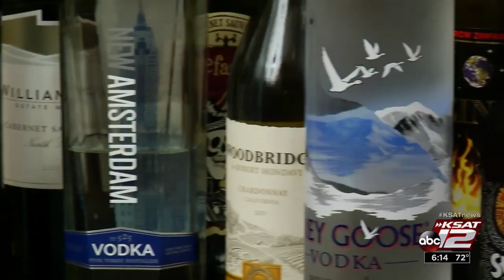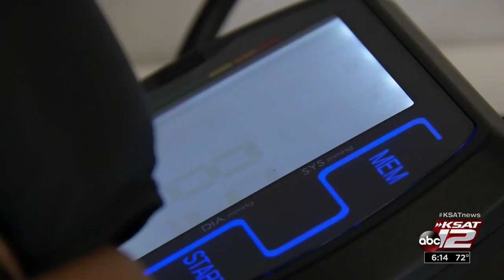How binge drinking affects heart risk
According to the Center for Disease Control and Prevention, one in six adults in the U.S. binge drinks at least once every week.